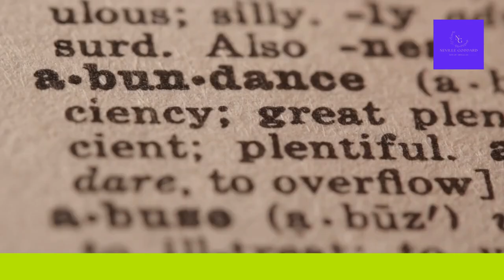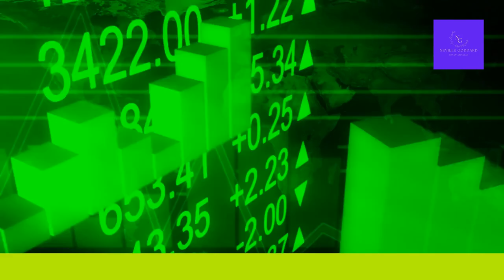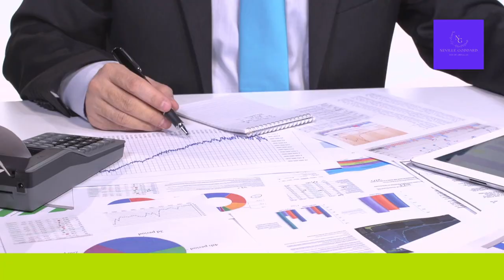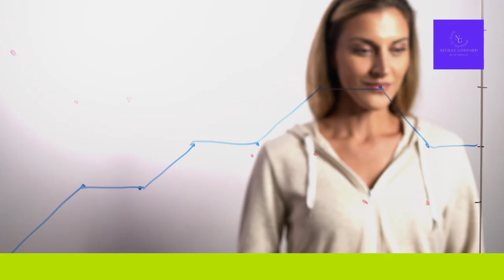Transform Your Life With 11 Secret Affirmations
🚨 WARNING: These 11 Secret Affirmations Will Change Your Life Overnight! 🚨

Are you ready to transform your life? In this video, we reveal 11 powerful affirmations that are scientifically proven to reprogram your subconscious mind for success. From health and wealth to love and prosperity, these affirmations will shift your reality—fast! But be careful, once you start using them, there's no turning back.

💥 Don't miss out on this life-changing experience! 💥

👉 Get 1-on-1 consultations and exclusive content: Join Now

Chapters:
00:00 - Introduction to Life-Changing Affirmations
00:45 - The Power of Affirmations Explained
01:25 - Health Affirmation 1: Radiant Health
02:05 - Health Affirmation 2: Strong and Resilient Body
02:45 - Wealth Affirmation 1: Effortless Abundance
03:25 - Wealth Affirmation 2: Financial Magnetism
04:05 - Love Affirmation 1: Worthy of Deep Love
04:45 - Love Affirmation 2: Attracting Harmonious Relationships
05:25 - Prosperity Affirmation 1: Open to Wealth
06:05 - Success Affirmation 1: Natural Success
06:45 - Happiness Affirmation: Joy and Peace
07:25 - Closing Thoughts & Next Steps